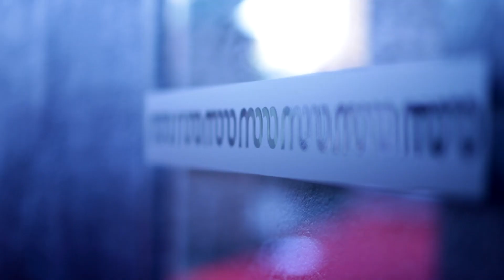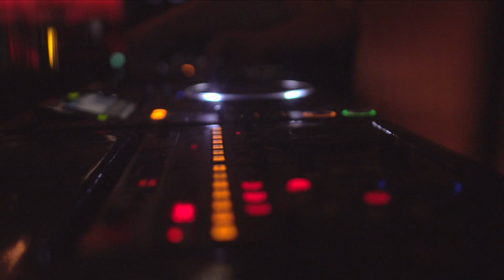Warsteiner presents: Mono Opening Event 04.06.2015 | Tallinn, Estonia